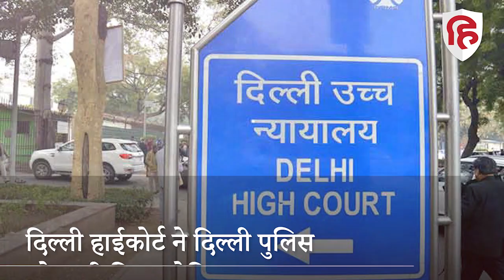AAP MLA Amanatullah Khan की याचिका पर High Court ने Delhi Police से मांगा जवाब, जानें पूरा मामला ?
आम आदमी पार्टी के विधायक अमानतुल्लाह खान को घोषित अपराधी घोषित करने के मामले में दिल्ली पुलिस को दिल्ली हाईकोर्ट से राहत नहीं मिली है. आप विधायक की याचिका पर सुनवाई करते हुए हाईकोर्ट ने दिल्ली पुलिस को नोटिस जारी किया है. और जवाब मांगा है. बता दें कि  पिछले दिनों दिल्ली पुलिस ने आप विधायक को दंगे और सरकारी काम में बाधा डालने को लेकर गिरफ्तार किया था. दिल्ली पुलिस ने अमानतुल्लाह खान की हिस्ट्रीशीट ओपन कर उनको घोषित अपराधी करार दिया था.